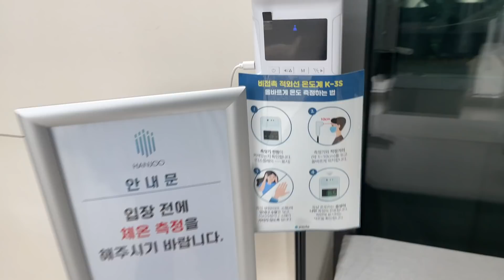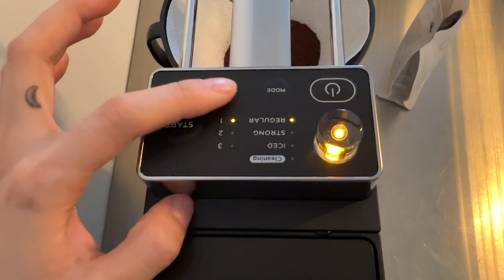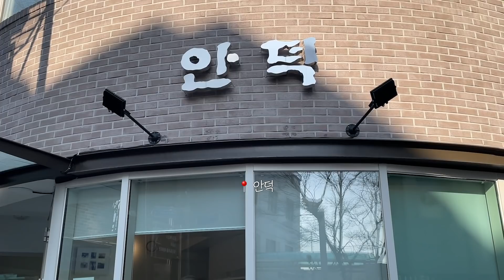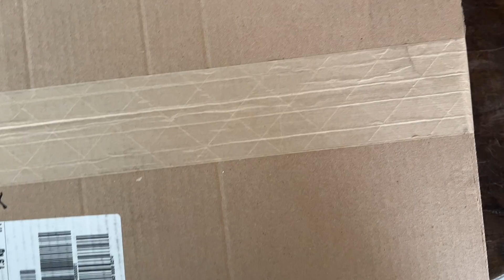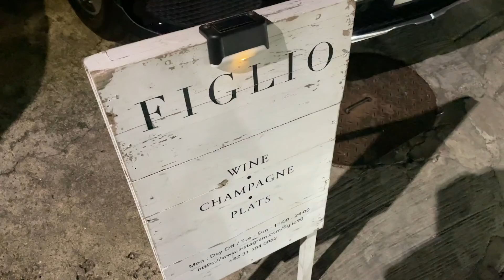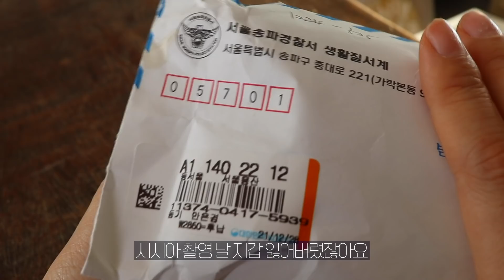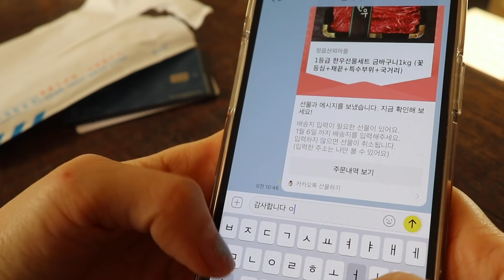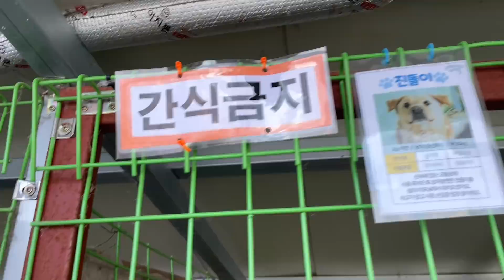(sub)vlog. 매운맛 필테 하는 일상. 잃어버린 지갑이 집으로 돌아온 썰. 노스페이스 패딩. 커피머신 구입. 서촌 안덕. 갈월리 쉼터 봉사 브이로그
새해 첫 브이로그를 업로드 합니다!
올해도 잘 부탁드리고요,
눅이군들 새해 복 많이 많이 받으세요!

Subtitles will be uploaded soon. Please wait a bit 🙏🏻

궁금한건 코멘트 달아주세요✍🏻

10:33
운동복 탑 - 나일로라

17:14
하키 침대 - mummur

엔딩곡
Ghouls - Icarus